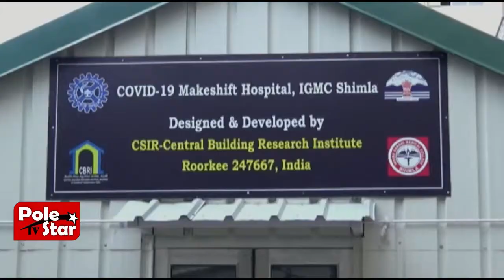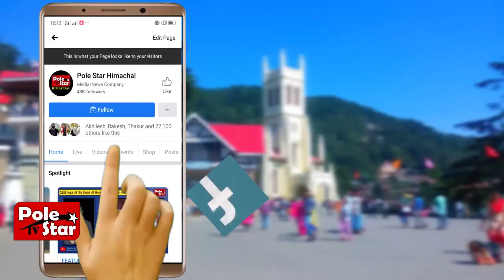CM ने IGMC में नई ओपीडी के प्रगति कार्य का लिया जायजा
500 कोविड मरीजों को रखने की होगी क्षमता
IGMC में 32 करोड़ की लागत से बन रही बहुमंजिला पार्किंग